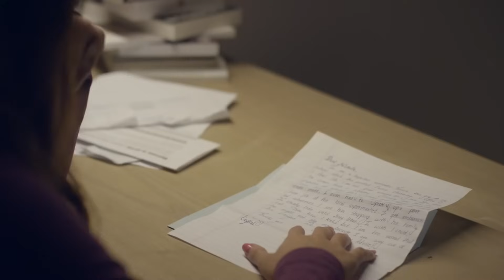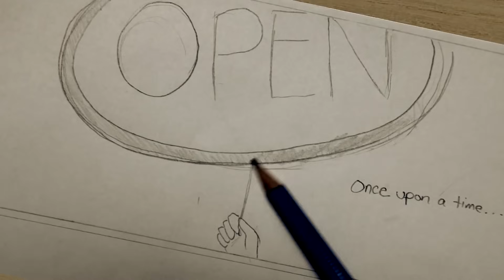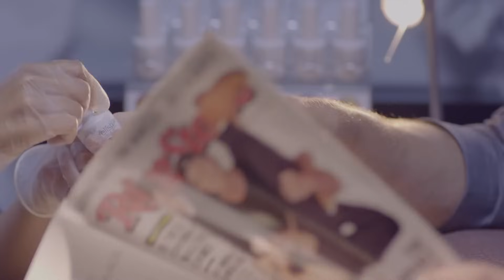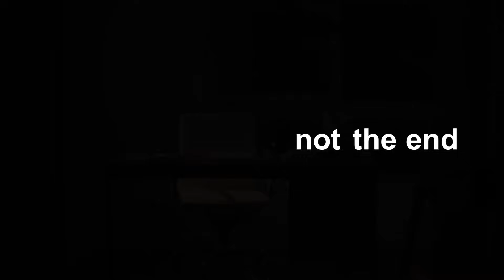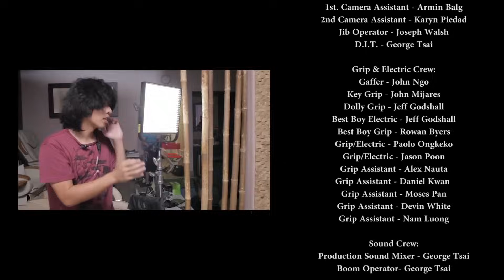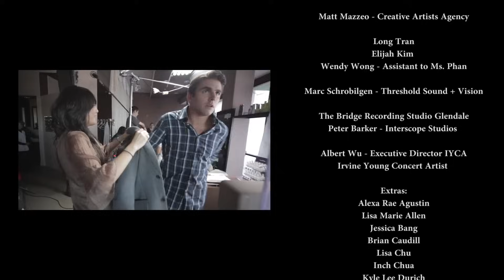Underneath Your Love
This is a mirror of a video made by MichellePhan. This channel serves as an archive for many different channels dedicated to the discussion and promotion of fashion and makeup.